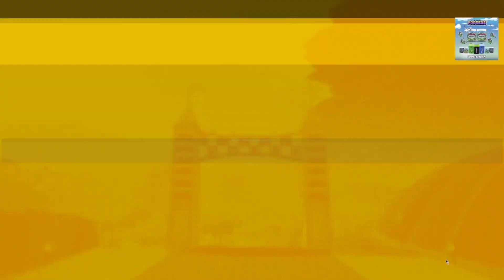Beeban Adventure, Toga Is Golden | MHUR Season 7 Ranked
I played with the new Rapid Toga quirk set who is decently fun and pretty strong, but I have trash aim. She's not to hard and her kit is very basic so its makes for an easy character if you're looking for someone easy! This my journey to gold with my bestie Toga!

I offering to create OC Stories and Fanfic for my Beanlings. I am saving up to buy a better graphics card n update my internet subscription. So enjoy ur time with The Scuff Neko King!
Dear Beanlings, I am offering to create OC Stories and Fanfic for my Beanlings. I am saving up to buy a better graphics card n update my internet subscription. So enjoy ur time with The Scuff Neko King!
F2U Mini Model: @KudzuLive2D in Twitter
3D & PNG: King Beeban
Everything Else: Public Domain Art